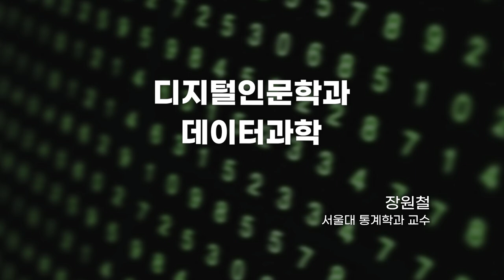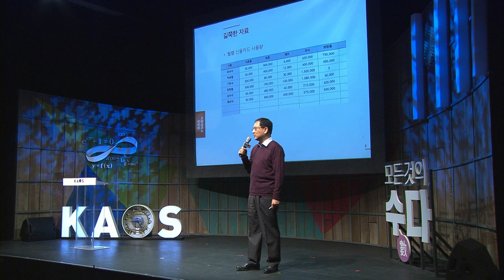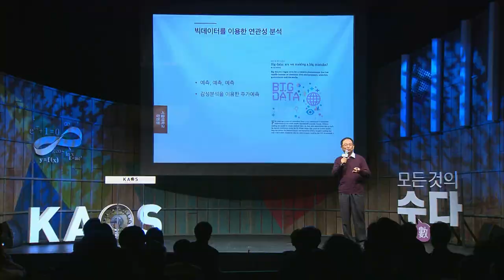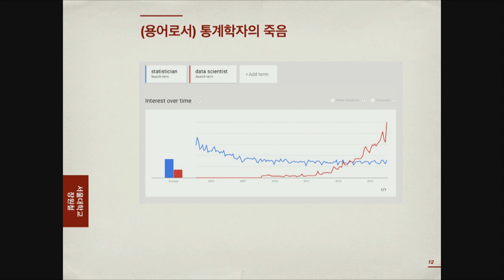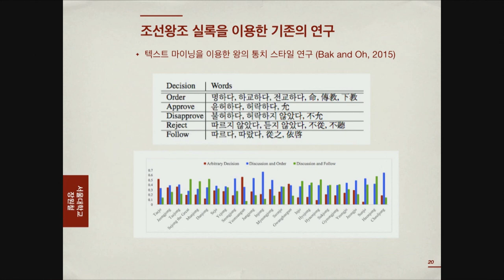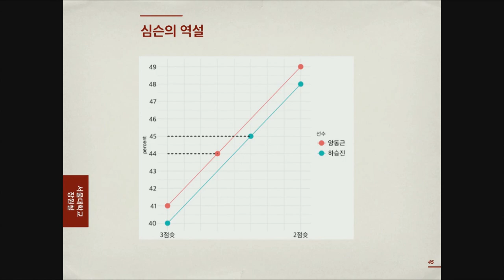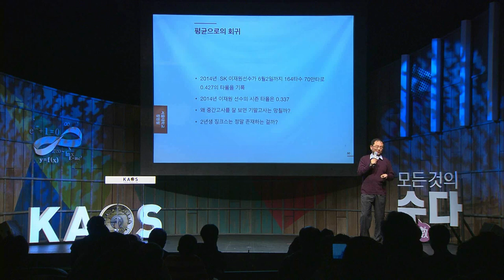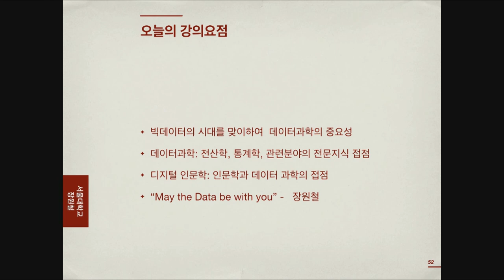[명강리뷰] 디지털인문학과 데이터과학 _ by장원철｜2018 봄 카오스 강연 '모든 것의 수數다' 4강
명강 리뷰!

2018 봄 카오스 강연 '모든 것의 수數다' 4강
디지털인문학과 데이터과학

[강연 정보]
강연자 : 장원철 _ 서울대 통계학과 교수
패널 : 임채영 _ 서울대 통계학과 교수
사회자 : 김근수 _ 연세대 물리학과 교수